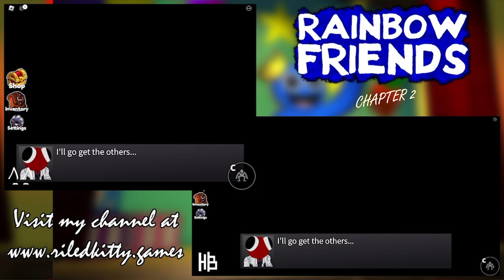CHAPTER 2 IS HERE!!! (along with YELLOW and CYAN?!) | Rainbow Friends - ROBLOX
OMG... Rainbow Friends CHAPTER 2 is FINALLY here (we can't believe it, can you)! Join HagBaby and me as we FINALLY visit Odd World, catch up with our old pals Blue, Green, Orange, and Purple, and get to know newcomers Yellow and Cyan. WILL WE MAKE IT TO THE END?! :)

NOTE: With this being our first playthrough, we’ve uploaded with MINIMAL EDITING so you can see our approach.

Guest star: HagBaby

Marketing Blurb: It was supposed to be a normal field trip... But the Rainbow Friends want to play.